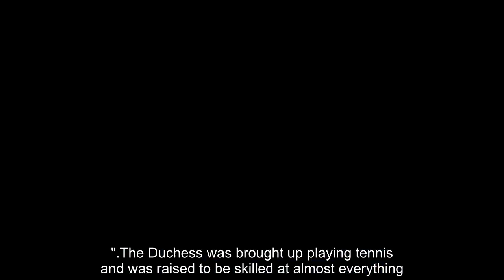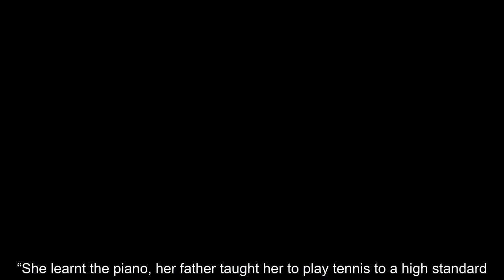Kate Middleton’s 'ambitious mother' encouraged her tennis skills but plays ‘less so now'